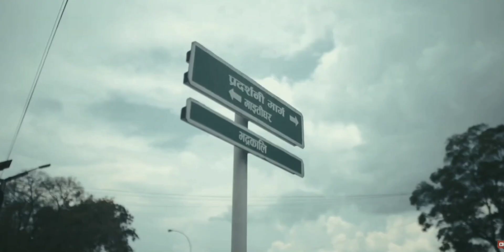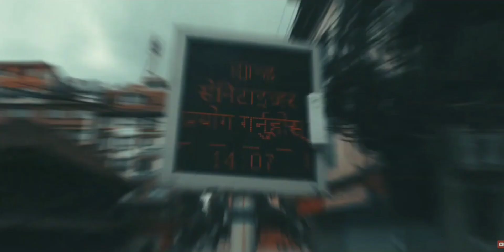Kathmandu city tour in motion cinematic video | A city of dreams | vivo v7+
taitle: Kathmandu || A city of dreams | vivo V7+

Kathmandu, Nepals capital, is set in a valley surrounded by himalayen mountains. At the heart of the old citys mazelikealloys is Durbar scure, which becomes frentic during indra jatra, a religous festival fealuring masked dances. many of the citys historic sites were damaged or destroyed by a 2015 Earthquake. Durbar square's place, Hanuman  Dhoka, and kasthamandao, a wooden Hindu temple, are being rebuilt.

- Hope you enjoyed the video, If you found value in my video, please don't forget to it a big thumbs up.

devic:
mobile: vivov7+
ram: 4 gb ram, 64 gb